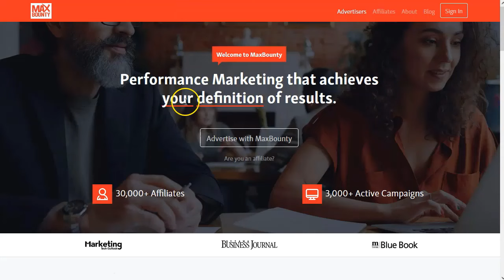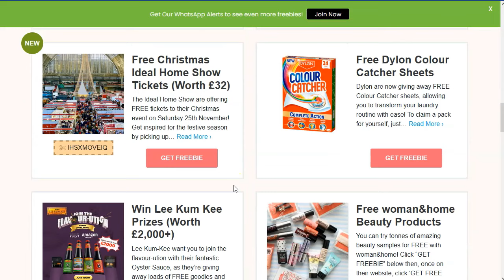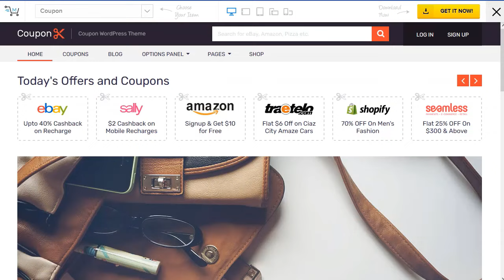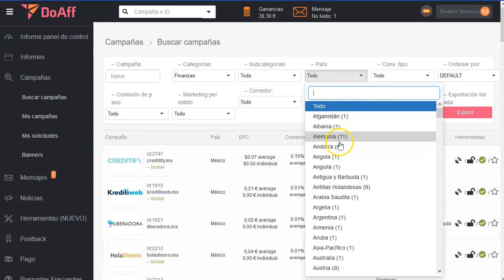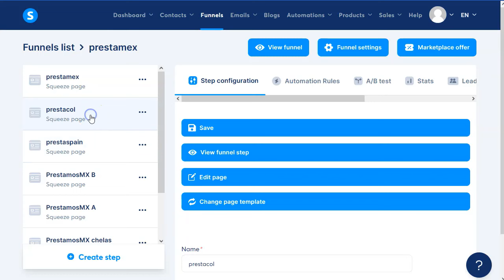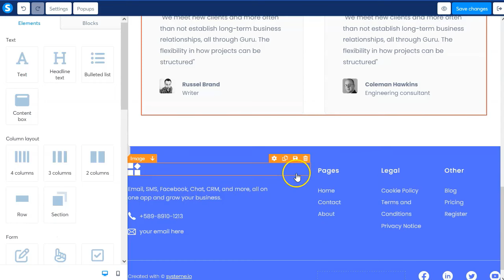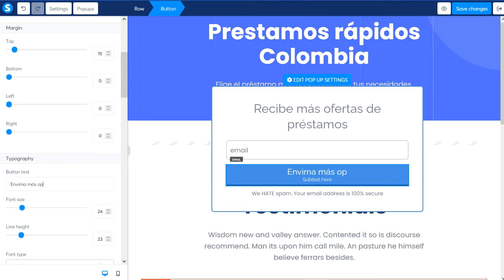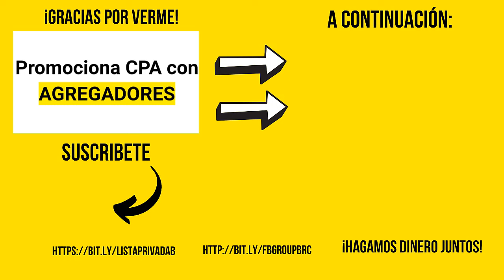Agregadores para ofertas CPA [rápido]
¡Hey marketers!

Hoy tengo para vosotros una forma rápida, sencilla y muy segura de hacer CPA Marketing.

Lo haremos rápido y fácil con agregadores.
Esos sitios web que contienen muchas ofertas de CPA… sin que parezca un sitio de CPA.

La estructura es sencilla y puedes hacerla tan grande o tan sencilla como quieras.
En el video te muestro como puedes hacer un agregador sencillo con systeme.io y el widget de doaffiliate.

Aunque puedes hacerlo también con las API’s que te dan algunas CPA Networks como maxbounty o mobidea.

En cuanto tengas tu sitio listo, es cuestión de enviar tráfico y hacer comisiones.

Te lo explico todo en el video.

¡VAMO$!

Saludos
Betty Romerito

★★⚠️IMPORTANTE ⚠️★★